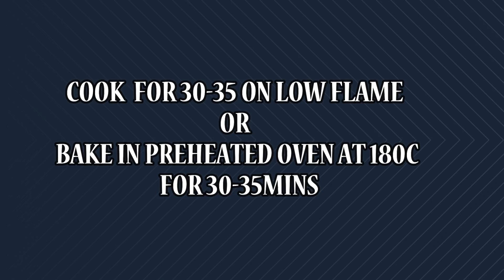WHITE CHOCOLATE MUD CAKE WITHOUT OVEN AND EGG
INGREDIENTS
WHITE CHOCOLATE - 1/2 CUP
BUTTER - 1/4 CUP
FLOUR/MAIDA - 1CUP
 FOR CAKE GANACHE
WHIPPING CREAM - 1/4 CUP
CAKE SPRINKLES